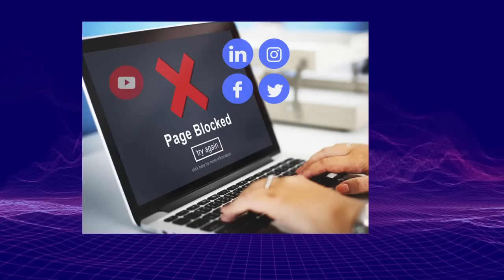3.3【完了！中紀委管埋金融！】中紀委3500字長文警告銀行家要糾正「享樂主義」「西方看齊論」！習近平將埋葬金融業！@主持：Tony Choi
3.3【完了！中紀委管埋金融！】中紀委3500字長文警告銀行家要糾正「享樂主義」「西方看齊論」！習近平將埋葬金融業！@主持：Tony Choi